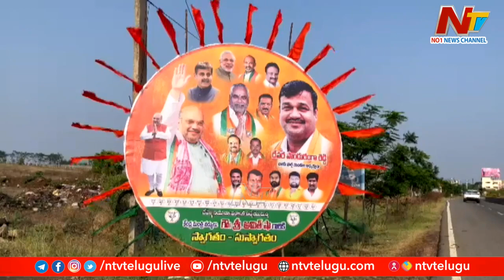హైదరాబాద్ రానున్న Amit Shah | Ntv